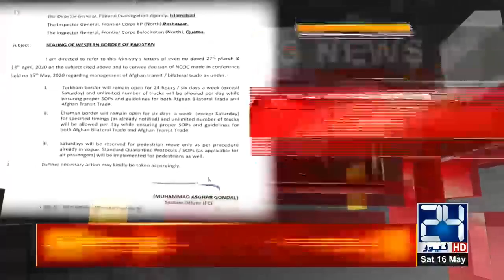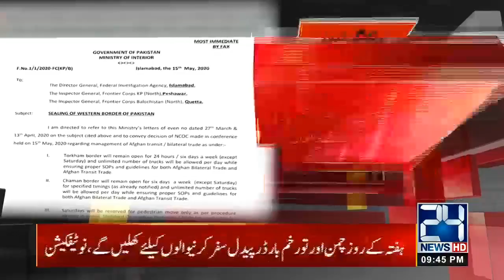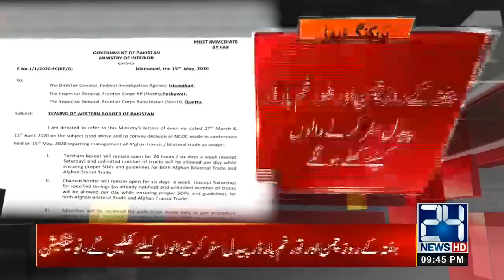Chaman And Torkham Border Open For Bilateral Trade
24 News HD is one of the leading news channels of Pakistan bringing you the latest current affairs from Pakistan and around the world.  Live National Assembly and Senate Session.